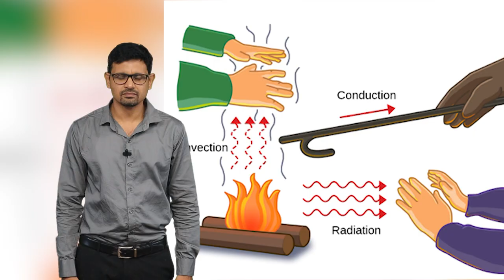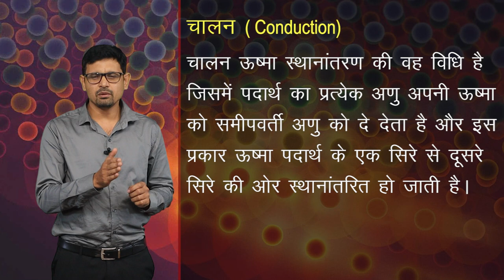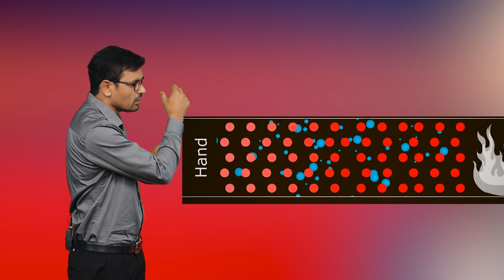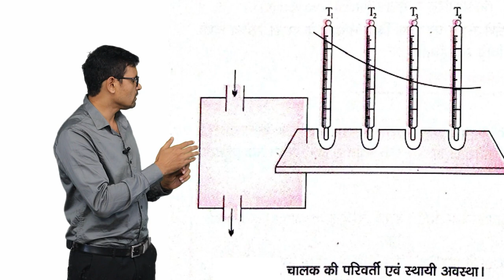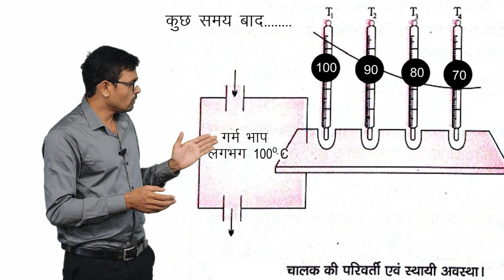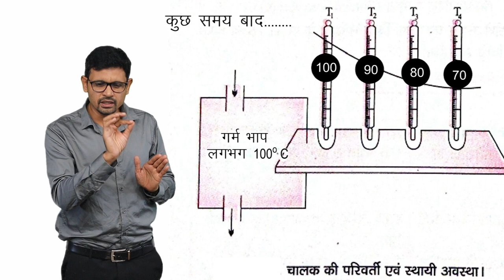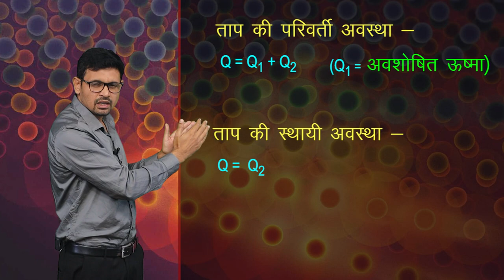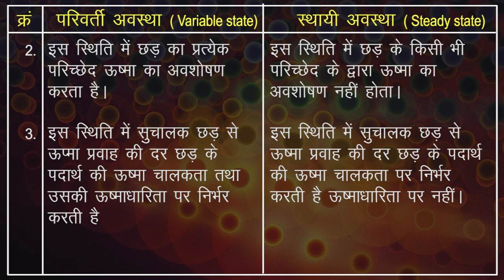CLASS 11th PHYSICS | THERMAL PROPERTIES OF MATTER - II | द्रव्य के तापीय गुण - II